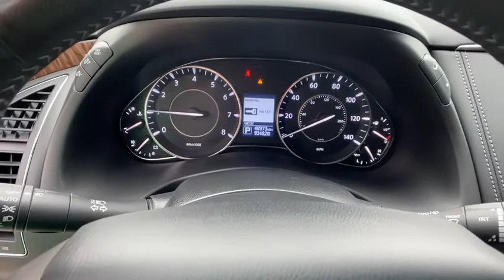2017 Nissan Armada St. Augustine, Palm Coast, Jacksonville, Daytona Beach, Gainesville, FL MLH900658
Hermosa Blue Used 2017 Nissan Armada available in St. Augustine, Florida at Nissan of St. Augustine. Servicing the Palm Coast, Jacksonville, Daytona Beach, Gainesville, FL area.